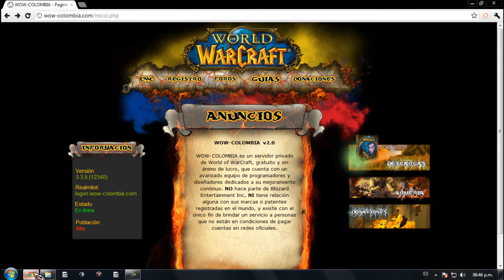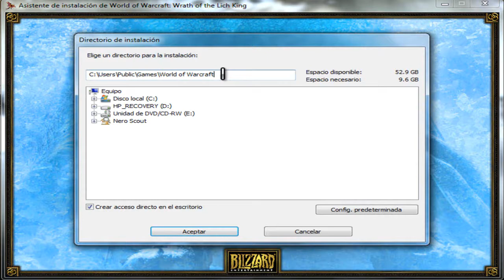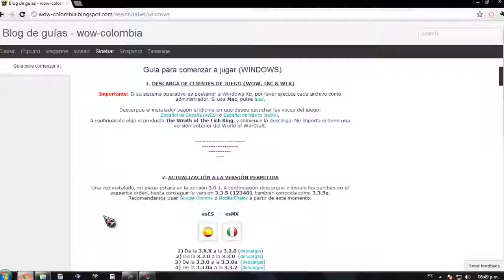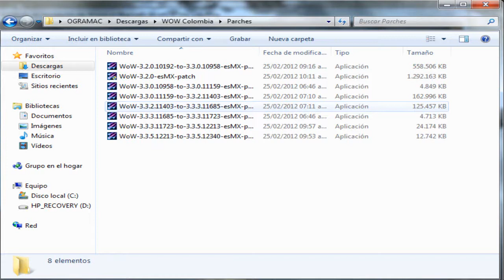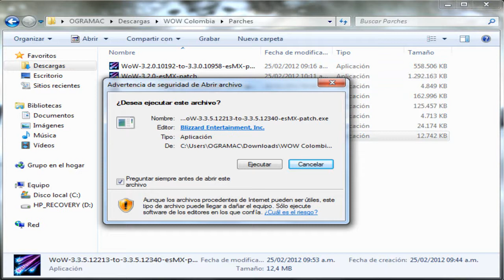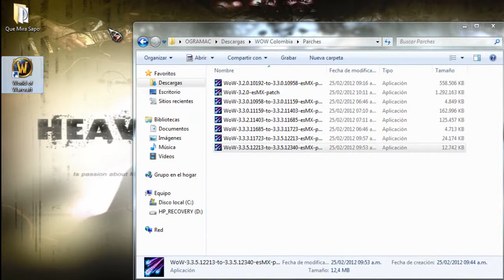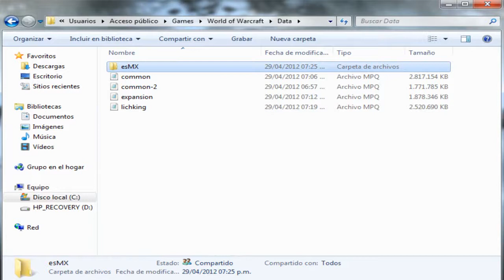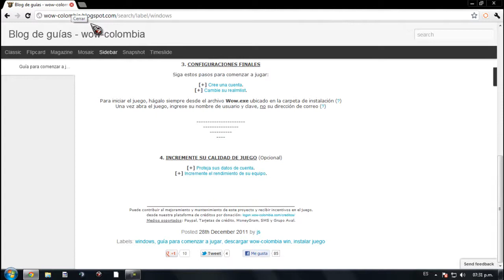Descarga e Instala Word of Warcraft -Wrath of the linch king (Server Gratuito)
En este Video Aprenderas Como descargar,Parchar e Instalar este Exelente Juego para Poderlo Jugar Online Con un server Gratuito...